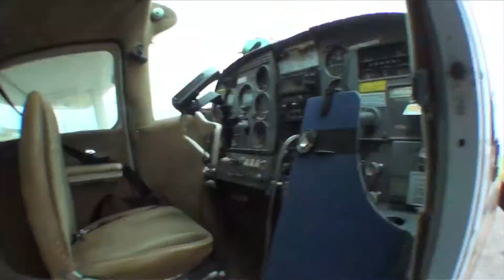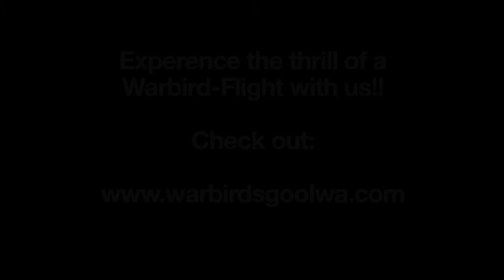Tanya D at Skydive Goolwa